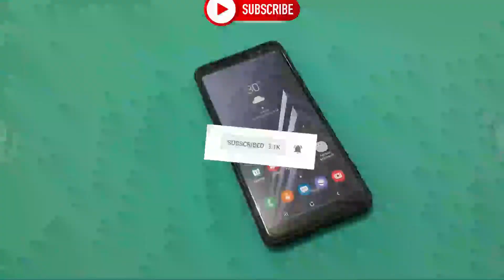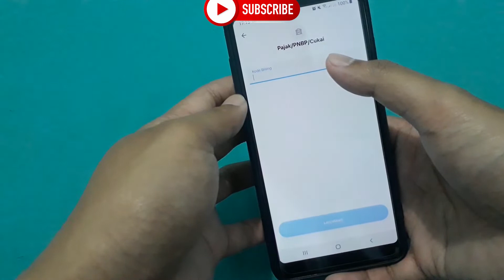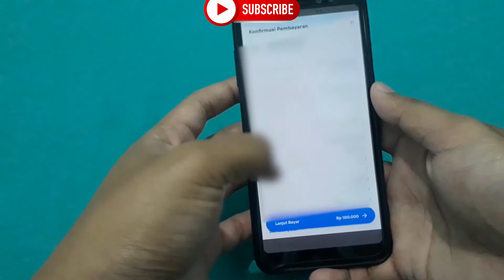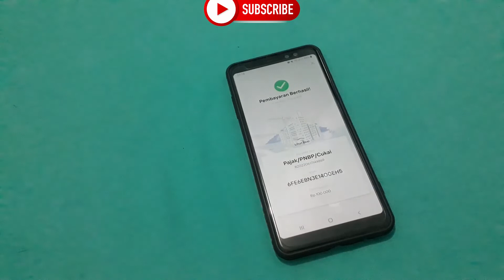CARA BAYAR KODE BILLING STR MENGGUNAKAN M-BANKING MANDIRI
ASSALAMU'ALAIKUM...

Berikut adalah Informasi Cara Pembayaran STR Dengan Kode Billing.
Simak Baik-Baik Videonya . . .
Selamat menonton ❗❗❗

WASSALAMU'ALAIKUM...